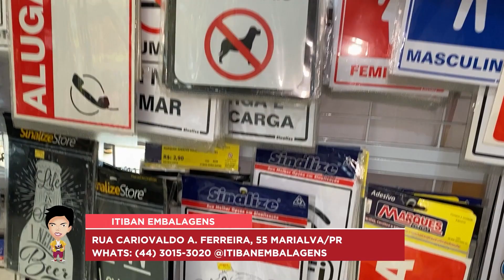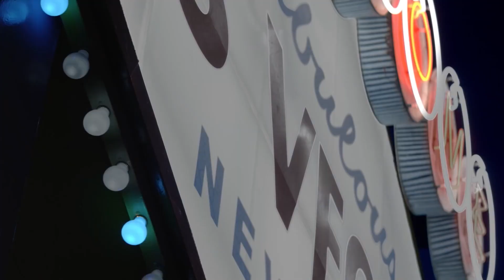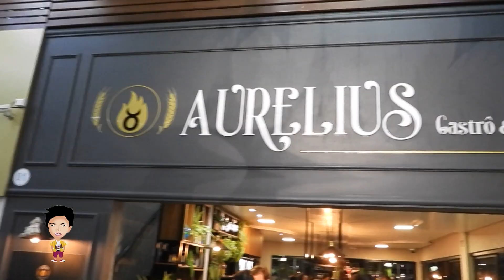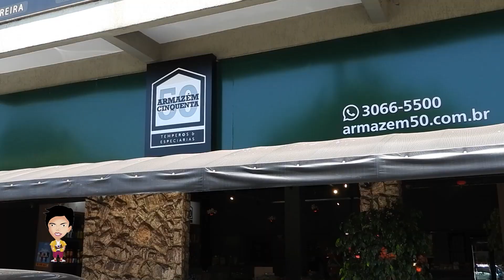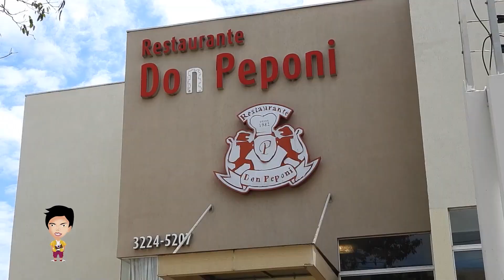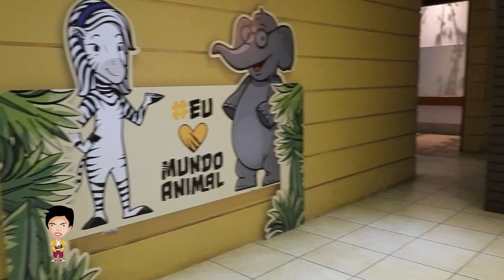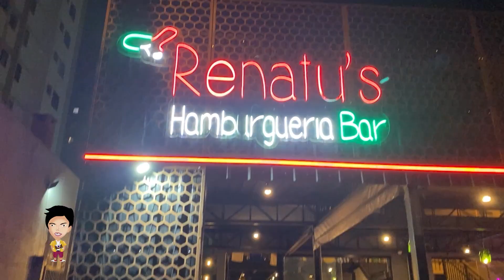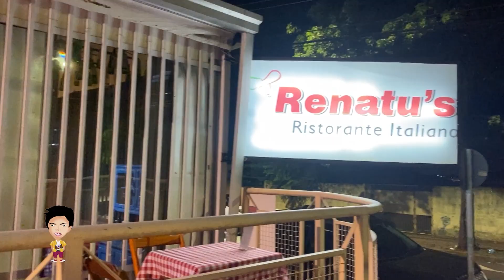Japa da Rede Tv programa completo 23/02/2023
Programa completo para você assistir quando e onde quiser! Nos acompanhe na Rede TV com as novidades sobre viagens, turismo e muito mais! Aqui você não perde 1 episódio.
Ficou com vontade de ir? O Japa te leva!

Muita alegria, gastronomia, os melhores passeios e você ainda pode aparecer aqui no Programa da TV! Apresentamos dicas de viagens, gastronomia, compras e muito mais no Brasil e no mundo.
Exibido pela RedeTV toda quinta 20:30h e terça às 13h.
Exibido no Travel Box Brazil em rede nacional toda terça-feira 14:30h e sábado 12:45h.
Curta nosso instagram  @Japa da TV  - Viaje com quem viaja!!!
ENTRE EM CONTATO CONOSCO!!